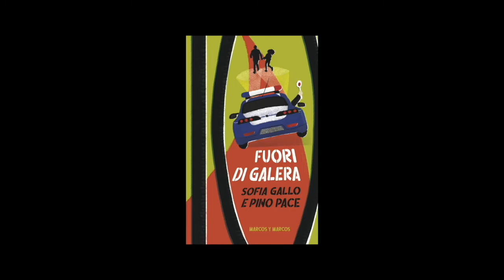Misteri per piccoli lettori. Fuori di galera, di Sofia Gallo e Pino Pace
Sofia Gallo e Pino Pace raccontano il loro Fuori di galera, Marcos y Marcos editore. Ilde sta per compiere quindici anni e il suo regalo è un padre che esce di galera. Ha rapinato, forse ucciso; per lei è uno sconosciuto. La madre di Ilde lo ama ancora, i nonni materni lo temono come la peste. Ilde non fa in tempo a capire cosa prova che si trova catapultata in un viaggio al mare con questo padre imprevedibile. Età di lettura: da 12 anni.